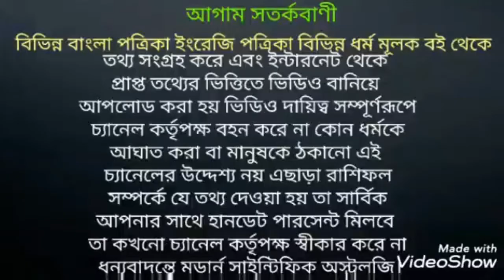অশুভ স্বপ্ন থেকে বেরিয়ে আসার তিনটি ঈশ্বরীয় উপায়।অশুভস্বপ্ন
অশুভ স্বপ্ন থেকে বেরিয়ে আসার তিনটি উপায় জেনে নিন এবং দুঃস্বপ্ন থেকে নিজেকে মুক্ত করুন ধন্যবাদ।